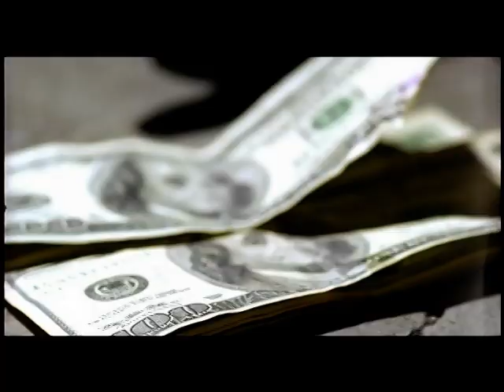big tymers project bitch dvdrip svcd 2000 uvz